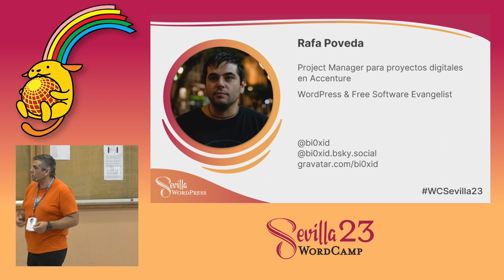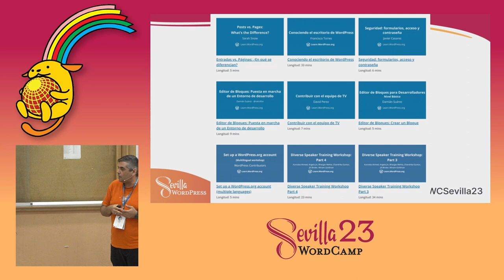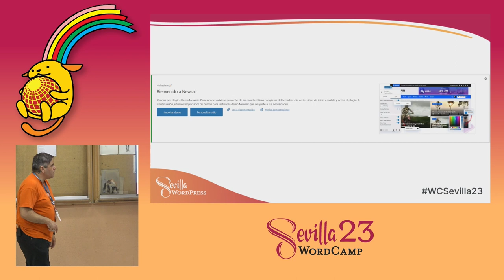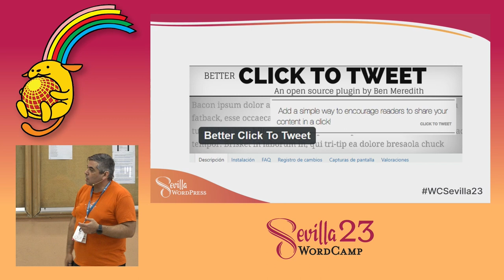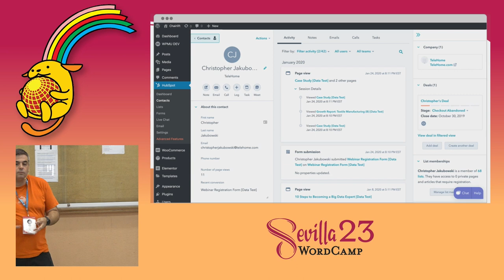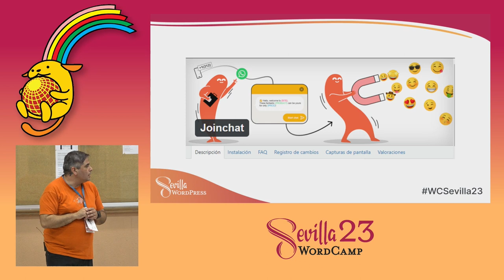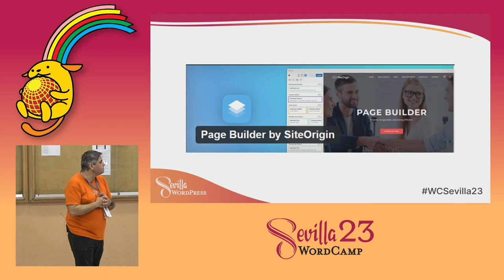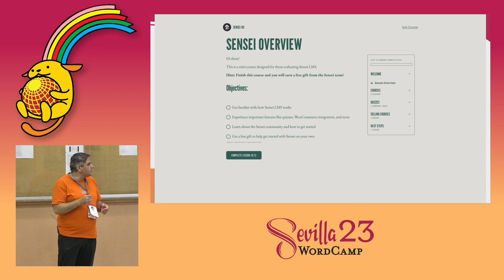Tu primer rato con WordPress: en qué puedes convertir tu blog usando plugins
Charla de iniciación. Si acabas de aterrizar en WordPress, aquí tienes una serie de ideas de qué puedes hacer de forma rápida con un WordPress recién instalado a golpe de ratón.